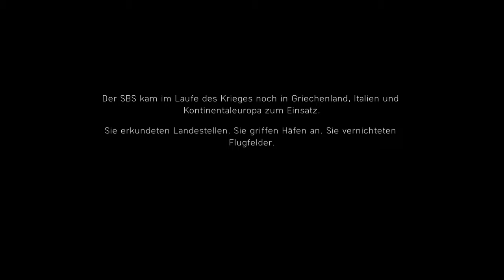Battlefield V [003] Der Saboteur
BATTLEFIELD V